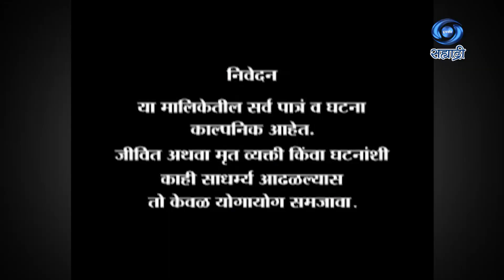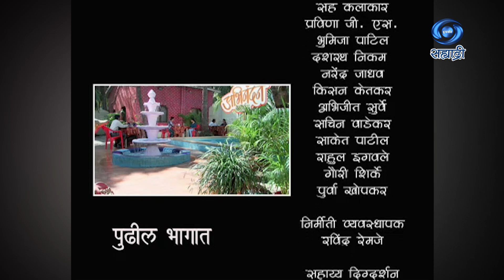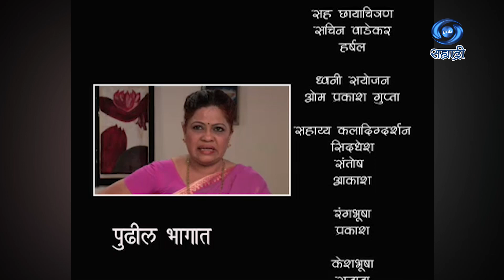Ek Dhaga Aamhi Tighi | Serial | एक धागा आम्ही तिघी | Ep 01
कथा - सुधाकर हेलोडे
पटकथा - संजय शिवरकर
विकास रागीतवार
गीत - प्रभा तुपे - फाळके
संगीत - नंदू होलप
गायिका - वैशाली सामंत
संकलन - प्रभा तुपे - फाळके
निर्माता - दिग्दर्शक - संदिप खोपकर
Ek Dhaga Aamhi Teeghi is a concept in which three women are woven together in one thread; they are woven together with the sense of social responsibility.
DD Sahyadri
Doordarshan Mumbai
Sahyadri Marathi
Show : ' Ek Dhaga Aamhi Tighi '_' एक धागा आम्ही तिघी '
Artist : प्रिया बेर्डे
माधवी दाभोळकर
इरावती लागू
विलास उजवणे
लक्ष्मीकांत दाभोळकर
संतोष सरोदे
ऋतुराज फडके
शुभम खोपकर
ज्योती मुकणे
सह कलाकार - प्रविणा जी. एस.
भुमिजा पाटिल
दशरथ निकम
नरेंद्र जाधव
किसन केतकर
अभिजीत सुर्पे
सचिन पाडेकर
साकेत पाटील
राहुल इगवले
गौरी शिर्के
पुर्वा खोपकर
आणि इतर
Social Media Operator : सई सागर मांजरेकर
Producer Director : संदिप खोपकर